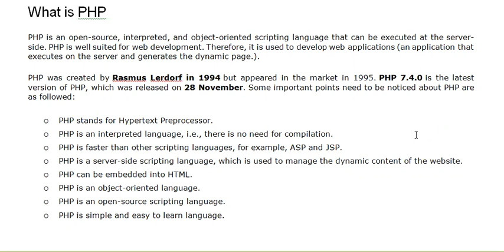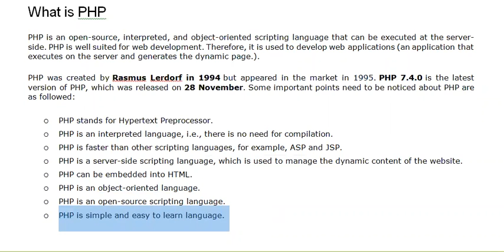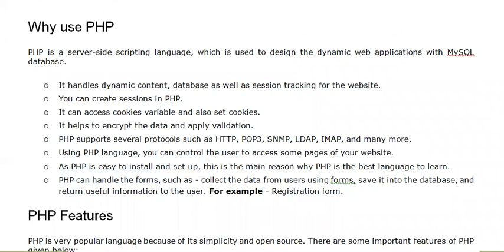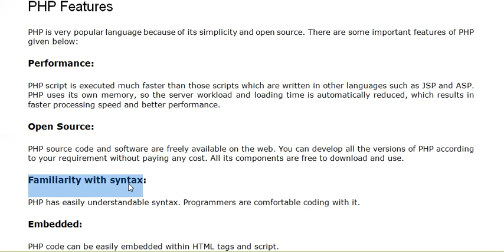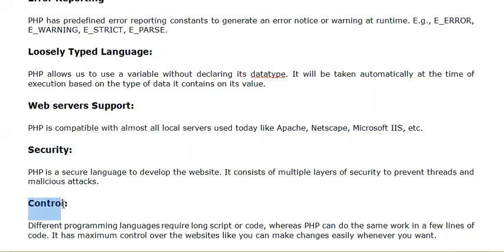WEbTech Unit 4- Topic 001 Introduction and Features of PHP